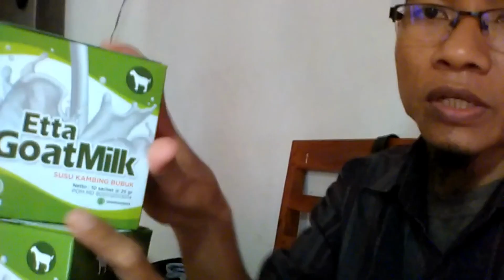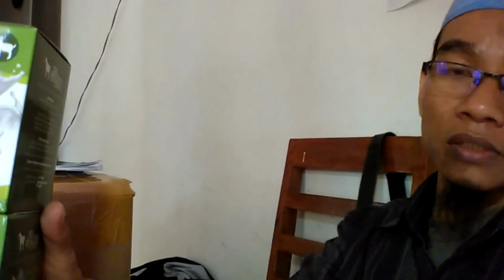Jual Susu Kambing Obat Paru-Paru di Kabupaten Minahasa Order: 081282707458